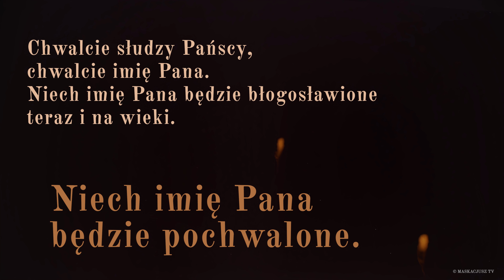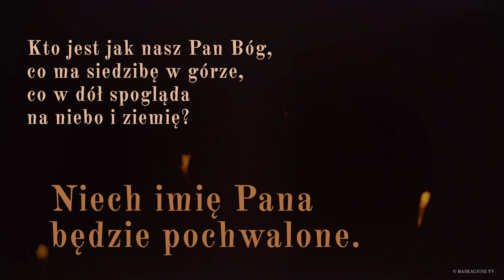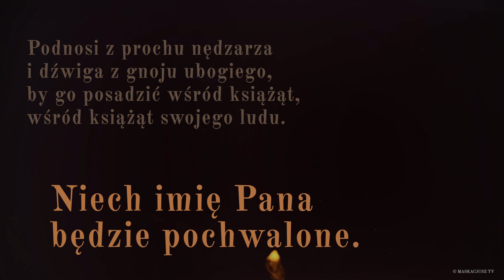PsalmResponsoryjny | 22 sierpnia 2018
Psalm responsoryjny na 22 sierpnia 2018
Ps 113, 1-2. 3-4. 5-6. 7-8 (R.: por. 2a)

     Niech imię Pana będzie pochwalone.

Chwalcie słudzy Pańscy,
chwalcie imię Pana.
Niech imię Pana będzie błogosławione
teraz i na wieki.

Od wschodu aż do zachodu słońca
niech będzie pochwalone imię Pana.
Pan jest wywyższony nad wszystkie ludy,
ponad niebiosa sięga Jego chwała.

Kto jest jak nasz Pan Bóg,
co ma siedzibę w górze,
co w dół spogląda
na niebo i ziemię?

Podnosi z prochu nędzarza
i dźwiga z gnoju ubogiego,
by go posadzić wśród książąt,
wśród książąt swojego ludu.